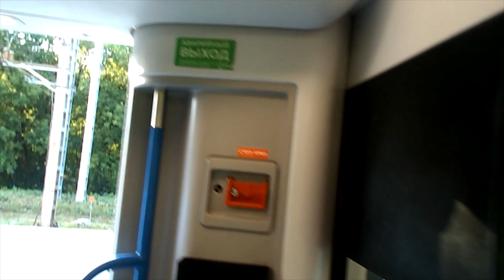Закрытие Покровского Стрешнево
Хотел опубликовать 24 июня, но инет подвёл, с*ка(